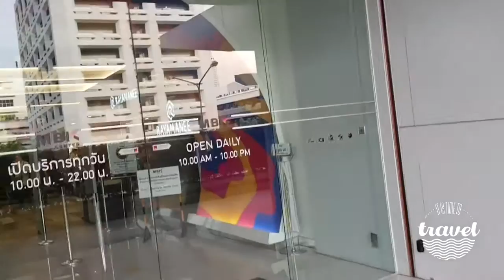Mbk centre second floor Bangkok Thailand